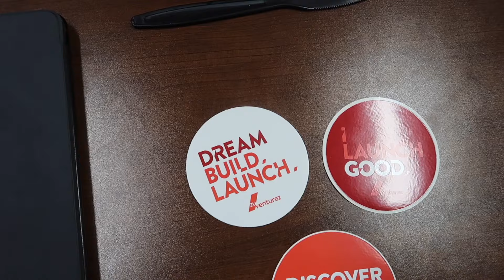I THINK IT'S TIME TO TELL THEM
Our life is about to change dramatically and we are excited to bring you guys along!

EQUIPMENT WE USE:
Canon G7X Mark ii
Handheld / tripod
Canon t5i DSLR
Canon 50mm Lens
Lighting Kit